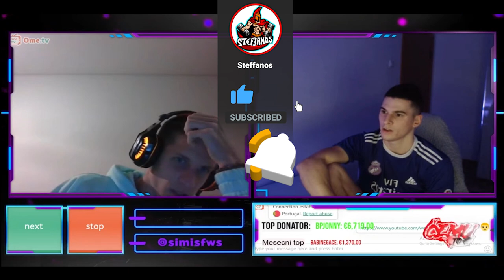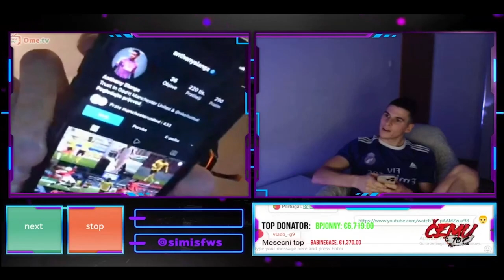SIMI I POZNATI FUDBALER IZ PORTUGALA * TRAZIO MU DRES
Ostavite like i pretplatite se na kanal.
Uključite zvonce za sve obavijesti